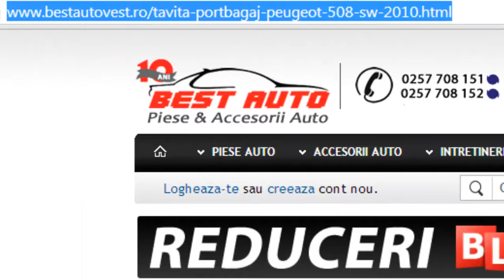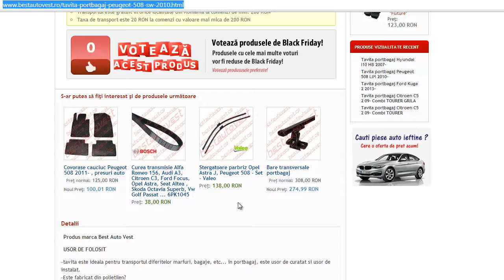Covoras portbagaj Peugeot 508 SW 2010-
Produs marca Best Auto Vest

-Este fabricat din polietilen?
INTRETINERE

REZISTENTA

-calitatea materialelor folosite permite o variatie mare a temperaturii
-rezistenta la ulei, apa, substante petroliere
PROTECTIE

-aceste tavite pentru portbagaj au marginea ridicata 4-5 cm (in functie de modelul de masina)
CONFORT

-marea parte a tavitelor din aceasta gama au pe partea centrala un material anti-alunecare ce previne alunecarea bunurilor dvs.
DIMENSIUNI EXACTE

-tavitele sunt pe model de masina,forma lor diferind in functie de fiecare masina., inaltimea marginii laterale fiind de aproximativ 4-5 cm